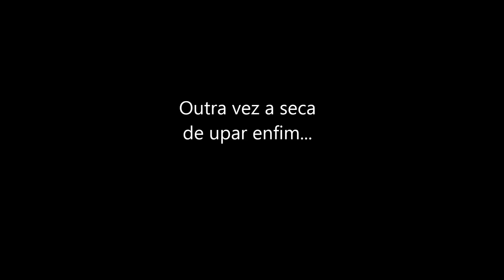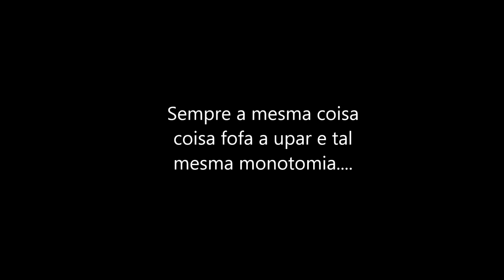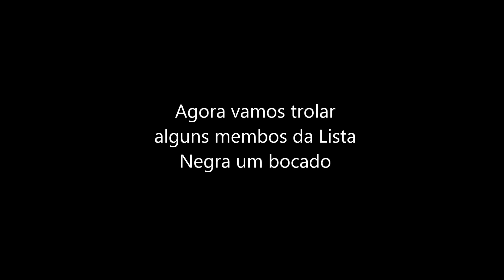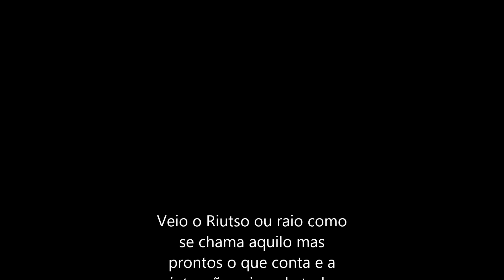Metin 2 PT - NarutoLucas De Lvl 99 para Lvl 104